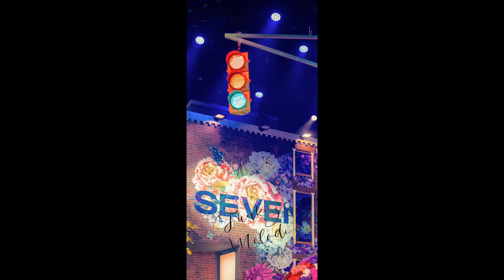😱 💜TAEKOOK 💜RELEASE!! HD Photo at SBS Inkigayo during SEVEN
💜TAEKOOK 💜HD PHOTO AT SBS INKIGAYO DURING SEVEN
JK streaming :